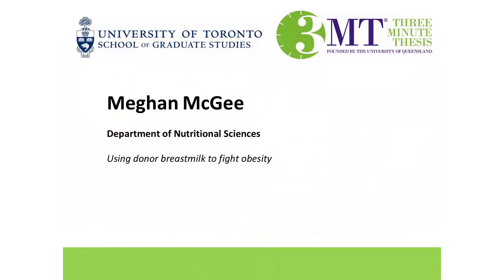Meghan McGee 3MT winner 2018, U of T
On April 10, 2018 at the University of Toronto 3MT Finals, Meghan McGee claimed the title with her presentation, "How Can Donor Breast Milk Fight Obesity?"